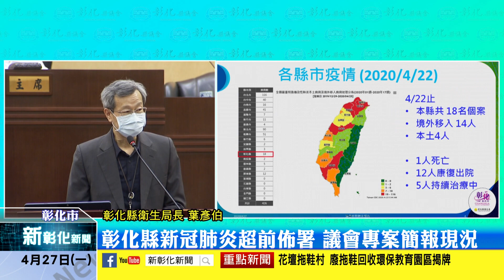新彰化新聞20200427 彰化縣新冠肺炎超前佈署 議會專案簡報現況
新冠肺炎嚴重衝擊全球防疫，為瞭解彰化縣防疫狀況，彰化縣議會於此次臨時會中，首度變更議程進行「新冠肺炎疫情與防疫」專案報告，讓所有議員能確實了解疫情狀況，做好防疫工作。